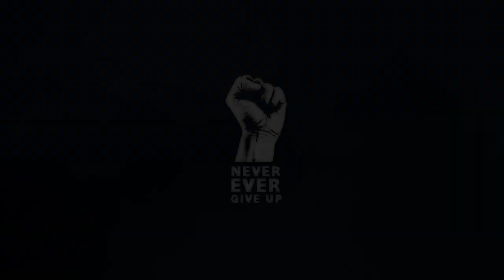NEET + KEAM + JEE + NDA = 3000 Only | New Batches Open | Grab Your Seat | 🔥🔥 Never Ever Give Up! 🔥💯💪